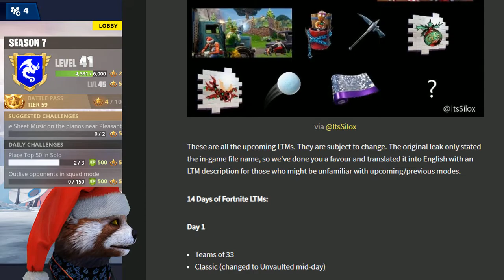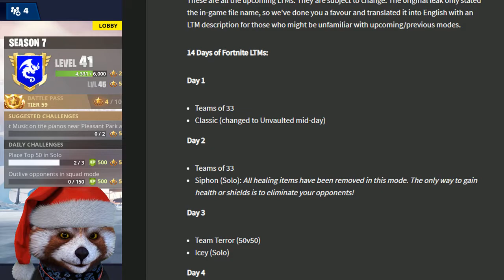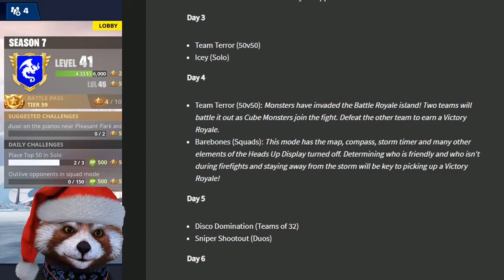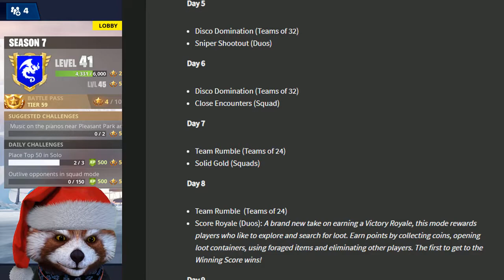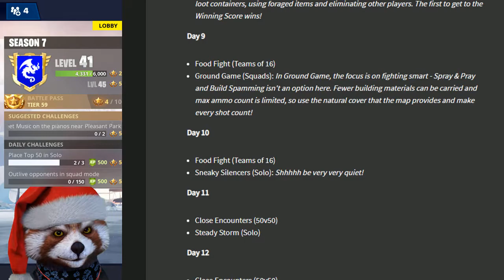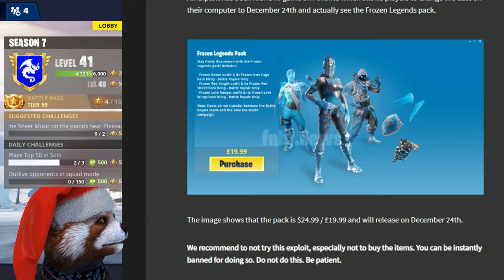DER NUSSKNACKER IST ZURÜCK | Fortnite Daily Shop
Download Link für iOS :
Download Link für Android :